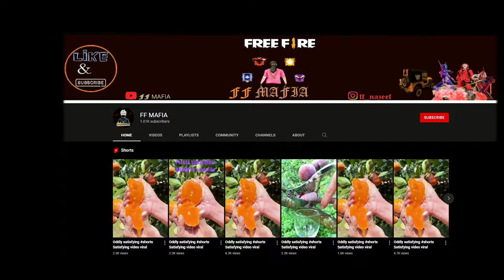Should You Buy a Table online? | Gaming table from DARAZ unboxing, assembling and review